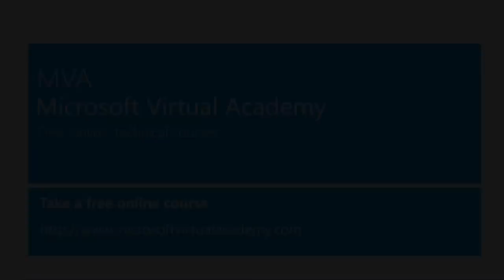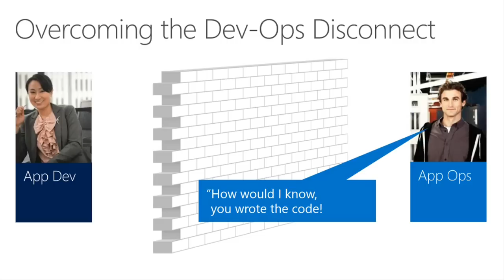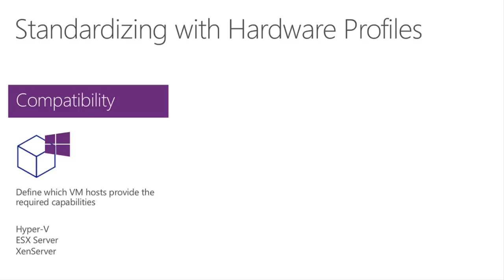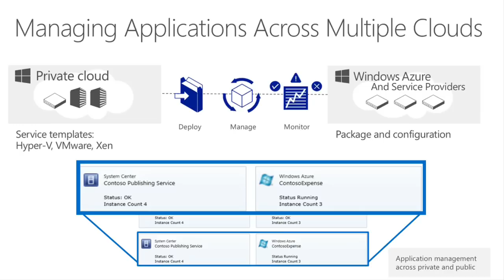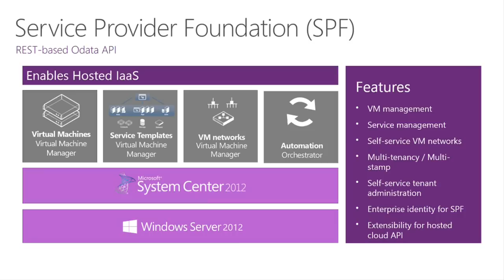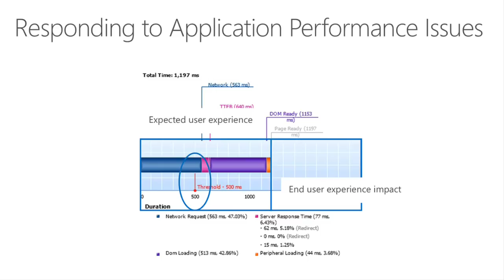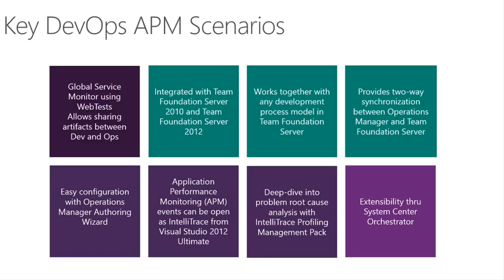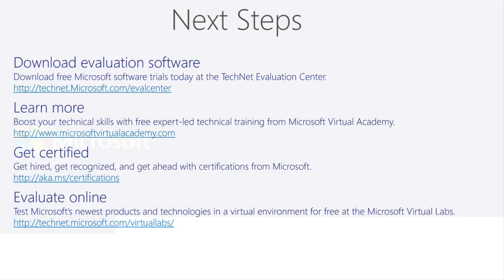Application Performance Monitoring with System Center 2012 R2